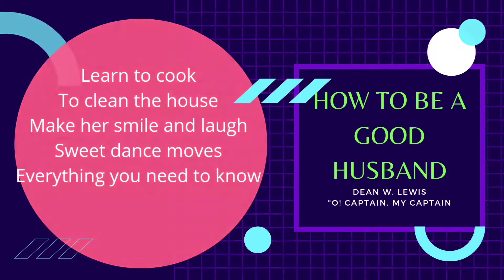U.F.O. PROOF???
Holy Moly, I captured the truth!